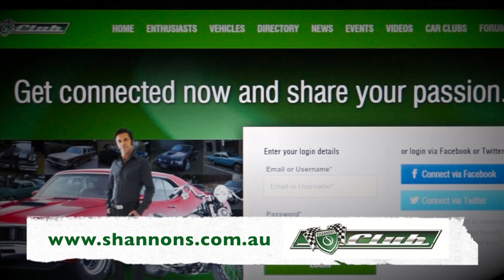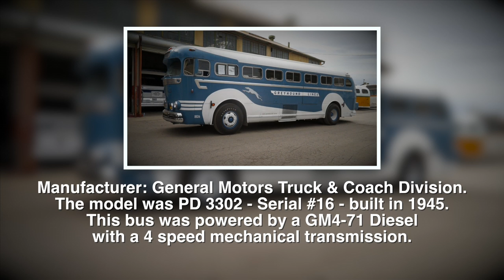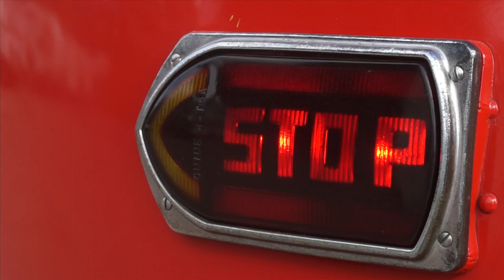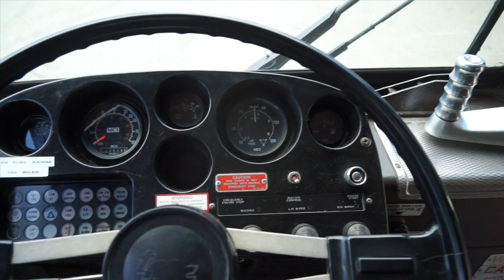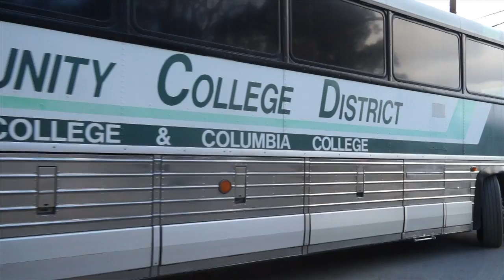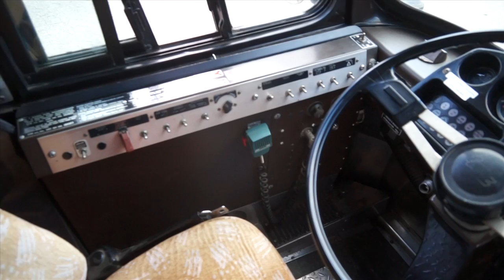USA Pacific Bus Museum: Classic Restos Series 33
Fletch departs from his love of classic cars & trucks and ventures to another passion of his,  classic buses at the Pacific Bus Museum in Fremont California. This museum is home to 24 classic buses either fully restored or in the process of restoration. Ron from the museum talks Fletch through a range of beautifully restored coaches, including a 1945 Early 60's Greyhound featuring a 4 cylinder engine and 4-speed mechanical transmission, a 1955 GM Transit Bus with a 6 cylinder engine and 4-speed mechanical transmission, a 1955 Flxible Visy Coach used in rural communities with smaller seating capacity of 29 passengers with a 6 cylinder engine & 6 speed mechanical transmission. There's more with a 1985 MCI coach, this model was very popular in its time with over 7,000 built and finally the best saved till last, the iconic 1955 Double Decker Greyhound Coach considered the quintessential coach with two - GM diesel power plants linked by a fluid coupling and 5-speed transmission.